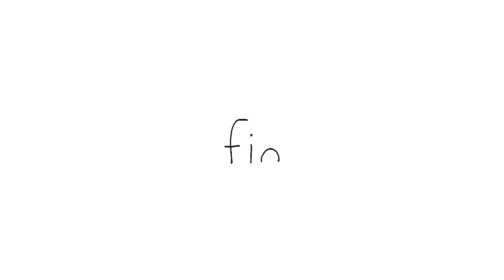The Other Side of the Story🐻‍❄️🐦 | SEALOOK | Episodes Compilation